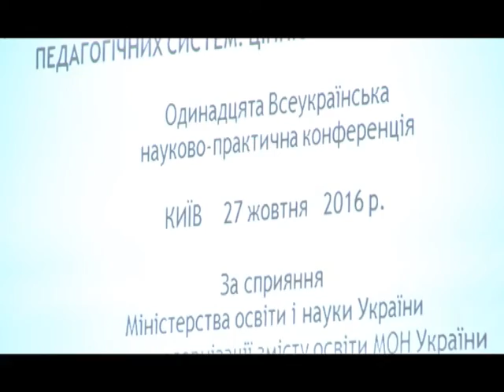Cтудентський квиток № 11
1. Літописець сучасності
2. України без меж
3. День щодня
4. Нас об'єднує пам'ять
5. Народжений у листопаді